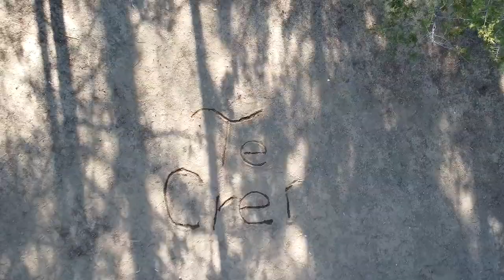Sofía Escobar - Te Creí (Video Oficial)